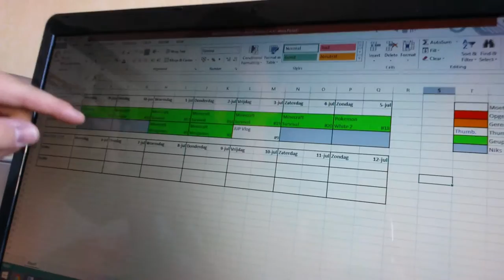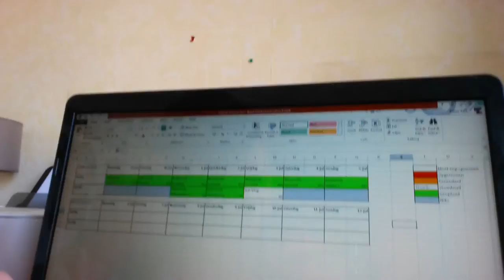UPLOAD SCHEMA - JUP VLOG #9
Wij zijn Milan en Justin en wij maken al meer dan 2 jaar video's op Youtube. Is deze video nou goed bevallen en wil je op de hoogte gehouden worden voor nieuwe video's?

Kanaal: @JustUsPerkie
Milan: @MilanTurk
Justin: @JustinPardoel